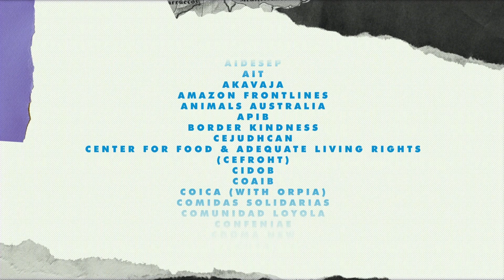Jij hebt dit mogelijk gemaakt: dankjewel!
In 2020 zijn Avaaz-leden van over de hele wereld samengekomen om urgente noodhulp te financieren en miljoenen mensen een reden tot hoop te geven. Deze video is bedoeld om de vreugde en hoop die onze beweging heeft kunnen bieden te delen -- en om je de getuigenissen te laten horen van enkele mensen die we hebben geholpen.